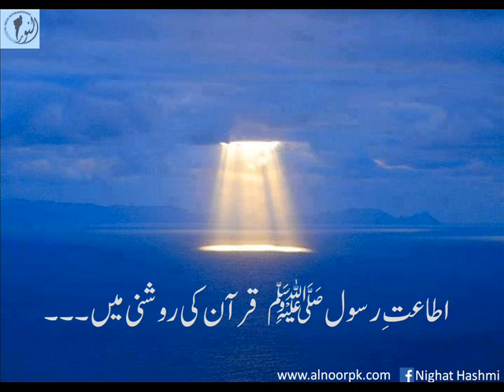02.Rasool Allah s.a.w ki atat Quran ki roshni main | Ustazah Nighat Hashmi